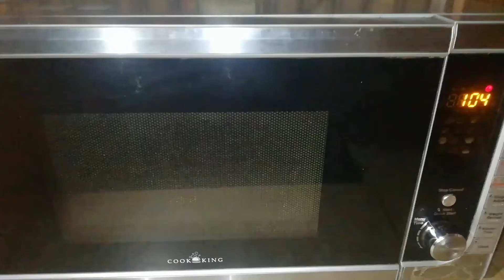Chocolate brownie recipe|Only 5 ingredients|Fluffy and delicious#viral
Hi!Guys and welcome back to my channel.Today I am preparing a delicious western Dessert called brownie.It is very tasty and fluffy.You can make it in 2 minutes in microwave with only 5 ingredients at home. It is kids favourite dessert .It came out very well I wasn't expecting that much when it came out I was shocked 😳.You must try at home without oven or cooker.Following are the ingredients which you need to make brownie.

*Cocoa Powder
*All purpose flour
*Powdered sugar
*Oil
*1 egg